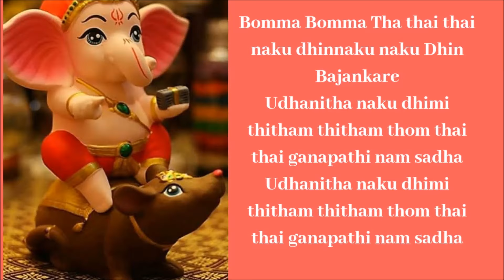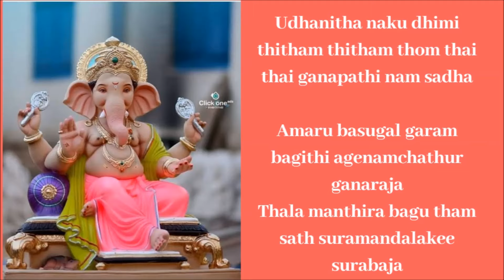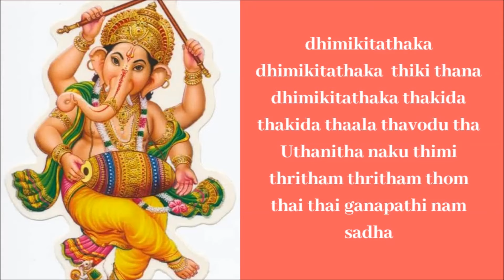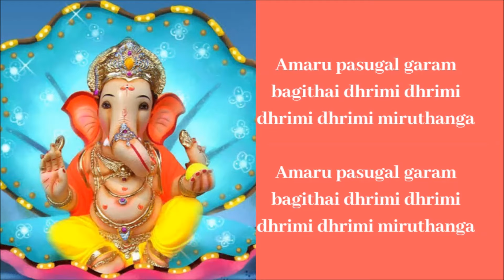Bomma Bomma tha thaiya thaiya song lyrics| Ramani ammal | Devotional song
Lyrics:
Bomma Bomma Tha thai thai naku dhinnaku naku Dhin Bajankare
Udhalitha naku dhimi thitham thitham thom thai thai ganapathi nam sadha

dhimikrida dhimikrida thiki thana dhimikrida thakida thakida thana thavoda than

Avaru vasuva tharam vagithi agenamchathum ganaraja
Thala manthira bagu tham sath thuramandalakee surabaja

Venu vasare amirthakundalaki tharikrikada tharikrikada thvakaja

Naratha thumpuru vainava jage naratha ganame upasathiyam

Avaru vasuva tharam vagithi dhrimi dhrimi dhrimi dhrimi miruthanga

Navapu sarangi cithari kinari avaru vasuvgai mugathinga